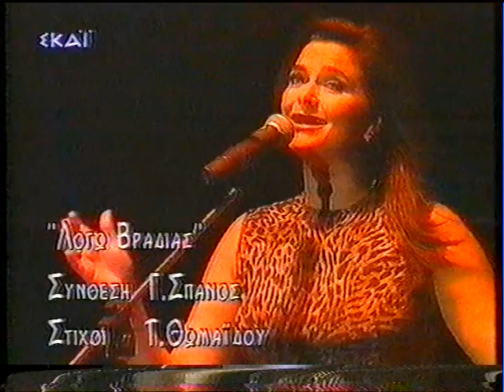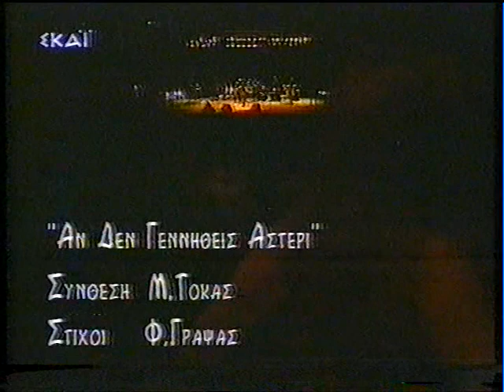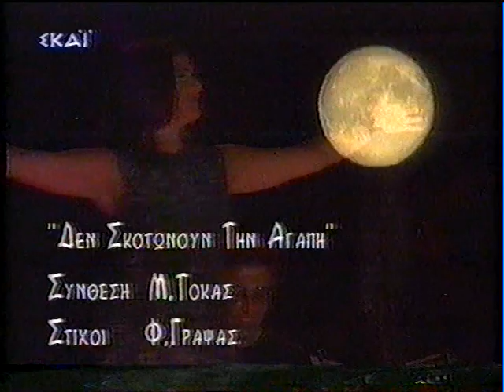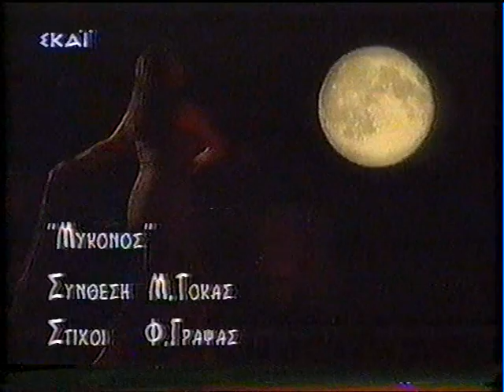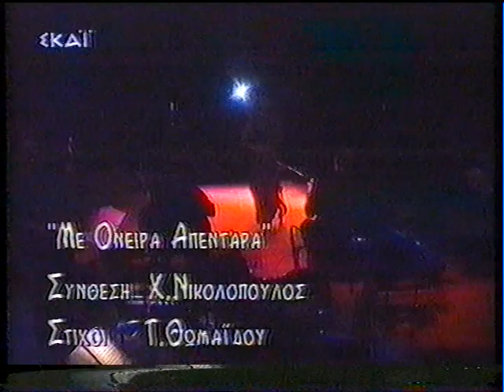Η Κατερίνα Κούκα στο θέατρο του Λυκαβηττού (20/7/1997)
Η εμφάνιση της Κατερίνας Κούκα στη συναυλία που διοργάνωσε στις 20 Ιουλίου 1997 στο θέατρο του Λυκαβηττού ο Σύλλογο Οικογένειας Εναλλακτικής Κοινότητας «Παρέμβαση». Συμμετείχαν ο Χρήστος Νικολόπουλος, ο Ηλίας Μακρής και το συγκρότημα «Ζουρνατζήδες» από την Ηράκλεια Σερρών.
Το video ξεκινά με το τελευταίο τραγούδι από τη συμμετοχή του Γεράσιμου Ανδρεάτου στην ίδια συναυλία.
Έπαιξαν οι μουσικοί: Ντίνος Γεωργούντζος (επιμέλεια ορχήστρας – πλήκτρα), Πάρης Καρακανάς και Παναγιώτης Αλεξίου (μπουζούκι), Μιχάλης Σεραφείμ (κιθάρα), Νίκος Ρούλος (μπάσο), Σπύρος Νίτης (drums), και Χρήστος Φούλιας (κρουστά).
Η συναυλία μεταδόθηκε σε μαγνητοσκόπηση από την τηλεόραση του ΣΚΑΙ, σε σκηνοθεσία του Βασίλη Θωμόπουλου.